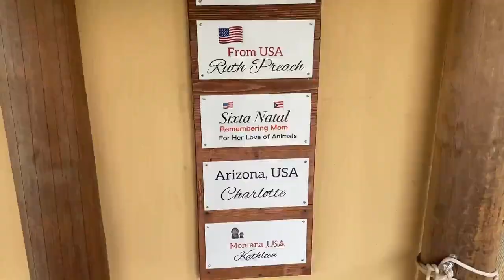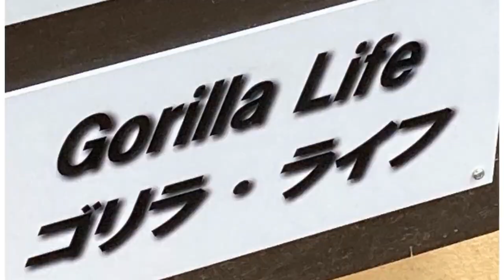Opposite! Kintaro is interested in the computer and Genki is indifferent.🅷🅾🆃【KyotoZoo,Gorilla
2022/8/27    Filming date
A researcher is taking pictures inside the gorilla house.
Kintaro is showing interest in the computer equipment, but his mother, Genki, beside him, does not even glance at it.
Gentaro did not come close this time.
Momotaro is not good at new things, so of course he did not show any interest.